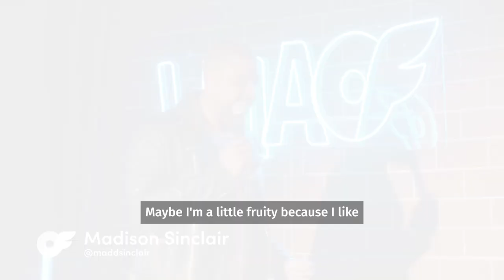LMAOF returns to the City of Angels | LMAOF Ep. 5 on OFTV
Comedians Ocean Glapion, Madison Sinclair, Patrick Quinn, and Steven Zakari bare it all when LMAOF returns to the City of Angels. Discover who chose noodles over their family, who bonded with Mike Tyson over horses, whose date was saved by Fran Drescher, and who wants to be famous for all the wrong reasons.